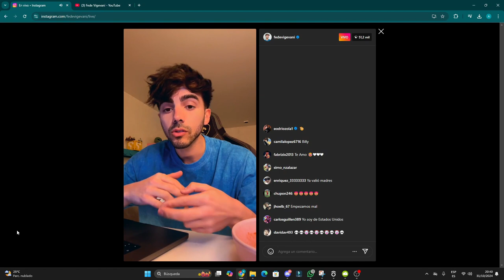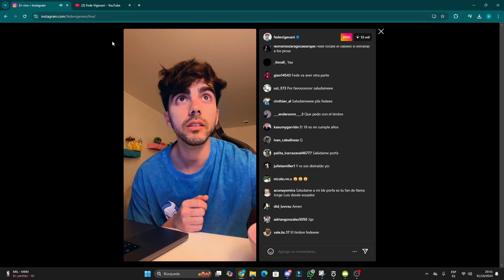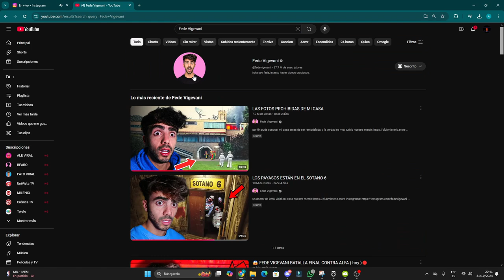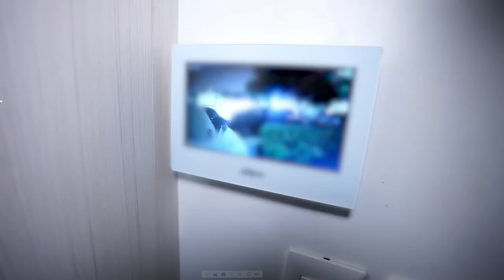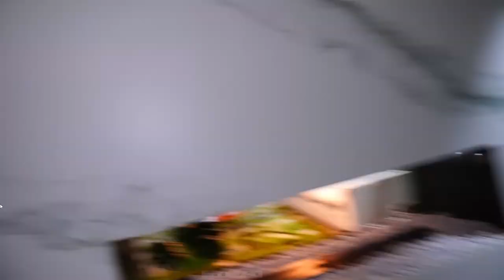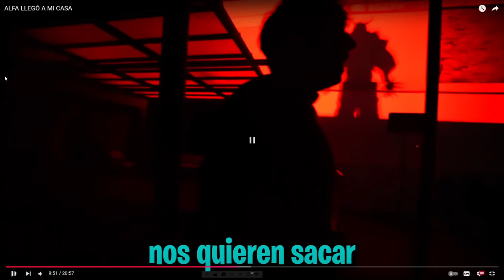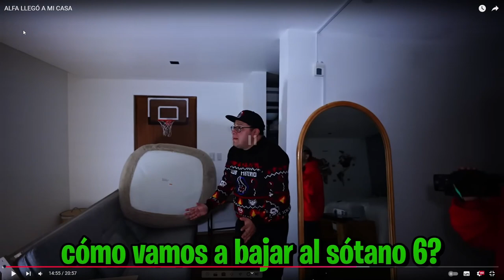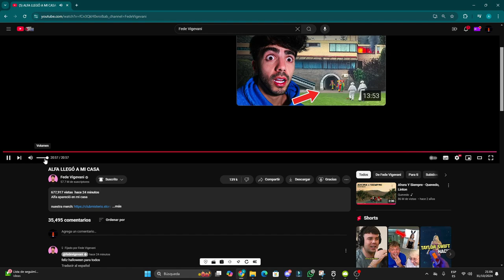FEDE VIGUEVANI VS ALFA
feliz Halloween  gente!